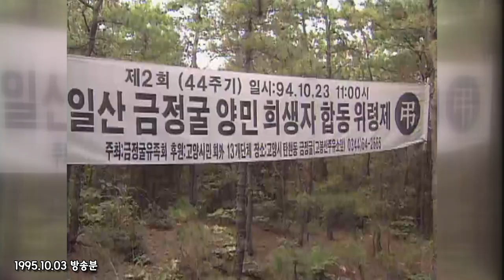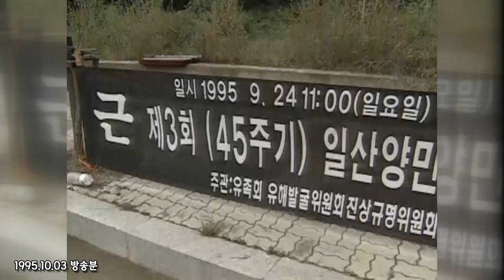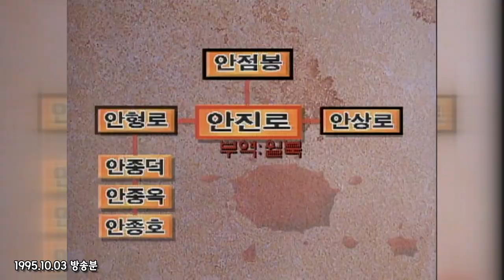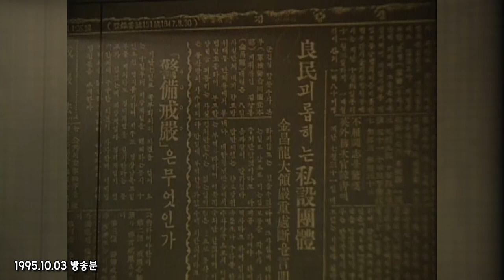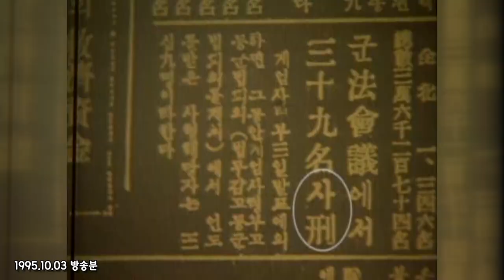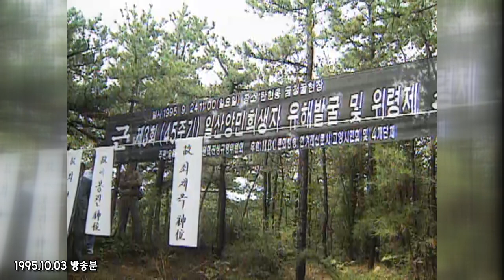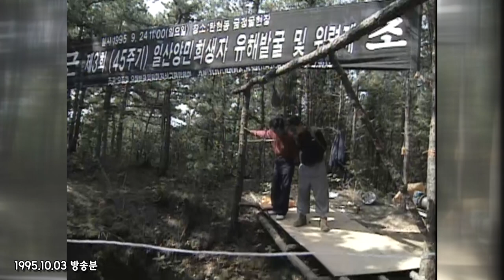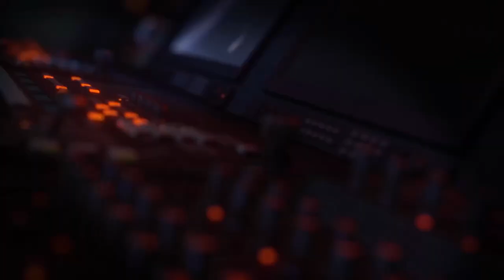[Full] 분단비극의 현장 금정굴 열리다_MBC 1995년 10월 3일 방송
✔관련 방송
1995년 10월 3일
"분단비극의 현장 금정굴 열리다"